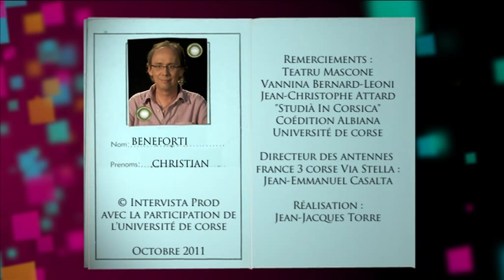30 anni, les portraits - Christian Beneforti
A l'occasion des 30 ans de l'Université de Corse, découvrez une série de portraits d'anciens étudiants.